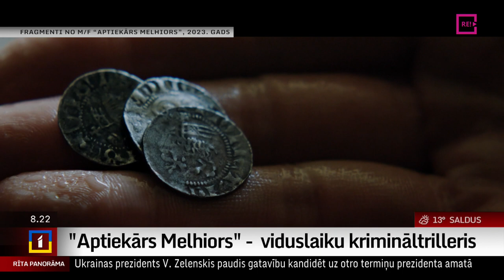"Aptiekārs Melhiors" - viduslaiku krimināltrilleris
Viduslaiku krimināltrilleris – kostīmfilma  “Aptiekārs Melhiors” šodien, 1.septembrī Latvijas kinoteātros sāk ceļu pie skatītājiem.
   Filma balstīta Indreka Harglas populārā romāna “Aptiekārs Melhiors un Olevistes baznīcas noslēpums” motīvos. Filma ir Latvijas, Igaunijas, Vācijas un Lietuvas kopražojums, daļēji filmēta Latvijā, tās radošajā komandā ir arī Latvijas kinoprofesionāļi un aktieri.
    Latvijā vērienīgo viduslaiku stāstu – filmu “Aptiekārs melhiors”  izrāda dublētu latviešu valodā.
Filmas pirmizrāde notika arī  Latvijā, kinoteātrī Splendid Palace.